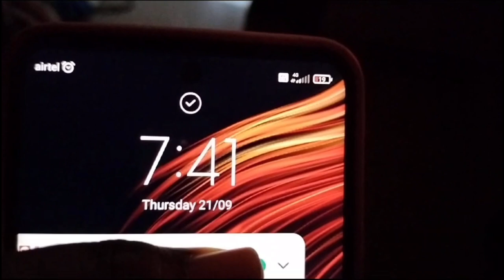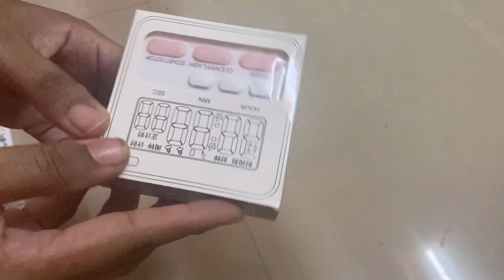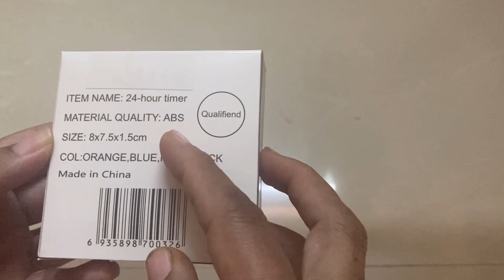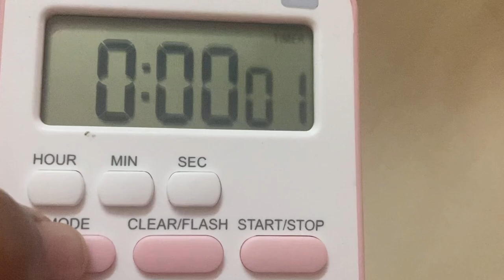இப்படி ஆகும்னு எதிர் பார்கலை / புடலங்காய் fry